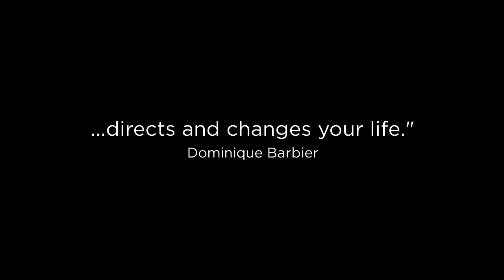Riding with Oliveira Book Trailer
In this deeply personal book Dominique Barbier chronicles his time with the legendary Mestre Nuno Oliveira. Beginning in a tiny, dimly lit riding hall in Póvoa de Santo Adrião, Portugal, where seminal moments of Barbier's riding education dawned under the watchful eyes of many luminaries of the European riding elite, the book then explores what came later when Barbier studied with the Mestre in Avessada and traveled with him.